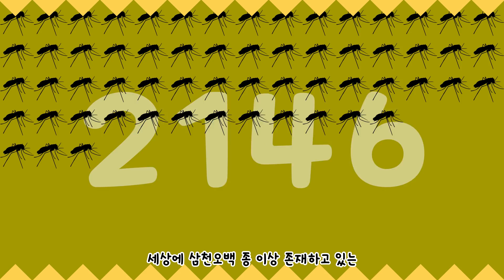[DOF2022 단품] 모기 (원곡 : 竹)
DOF2022 팀 대나무(1인팀) 참가작입니다!
이거 원래 3월 7일에 올렸어야 하는데
3월 4일에 채널이 털리는 바람에.
늦게나마 올려 봅니다.
아 그리고 대회는 아쉽게 2등했습니다.